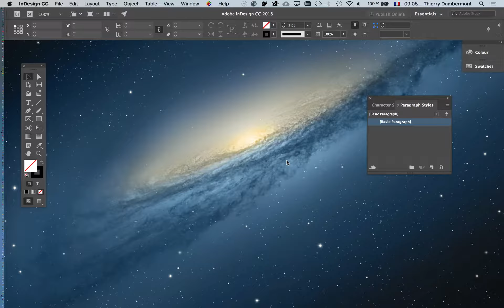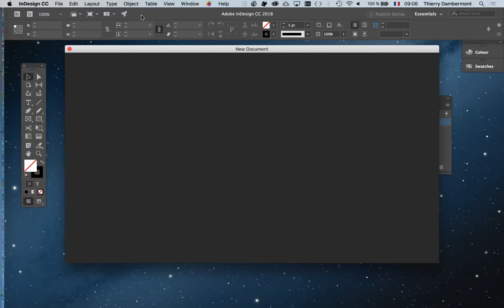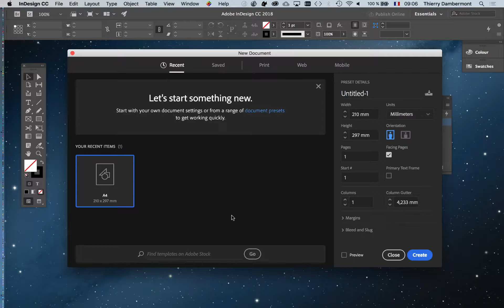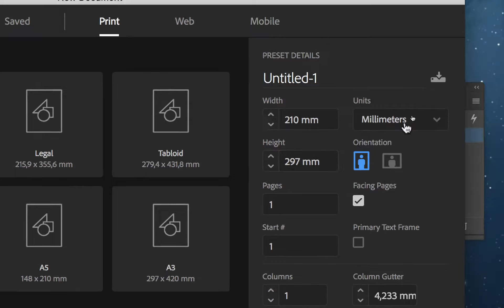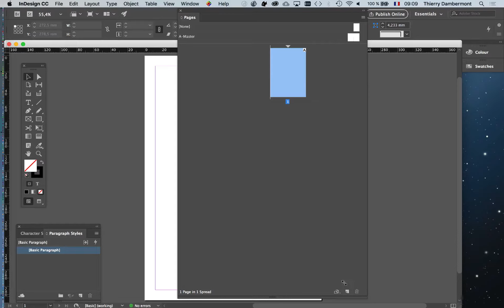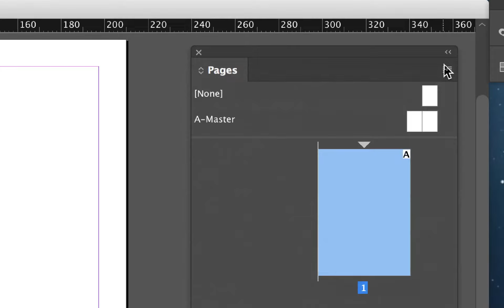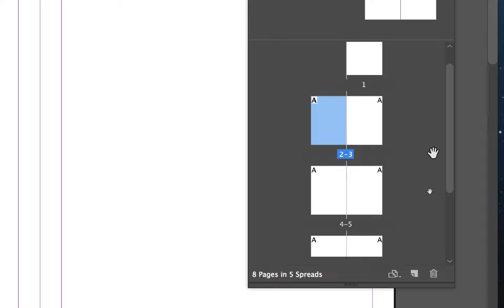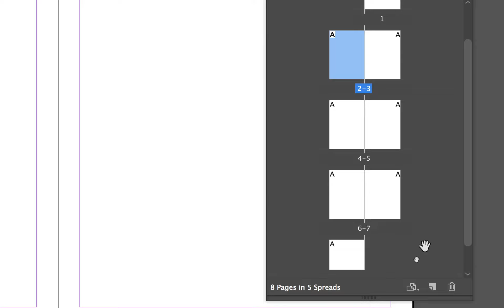InDesign anglais aout 2018 part 02 formation pro 2019 Adobe une grille de mise en page facile